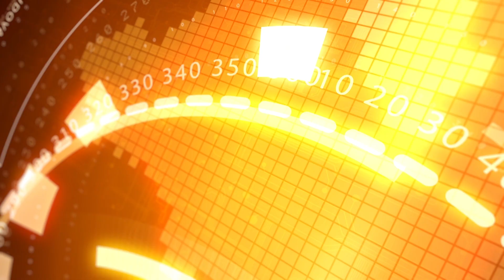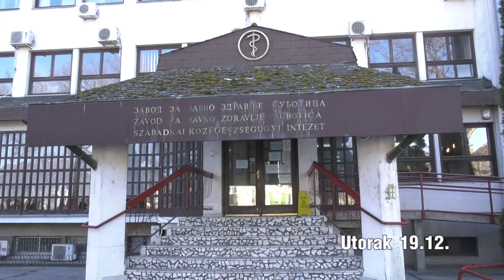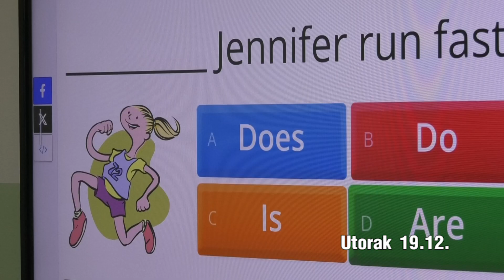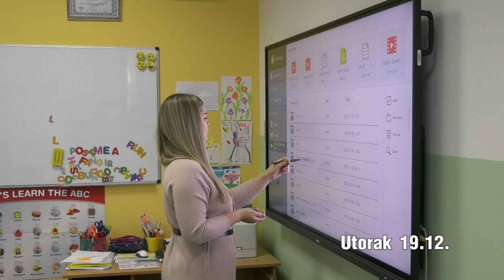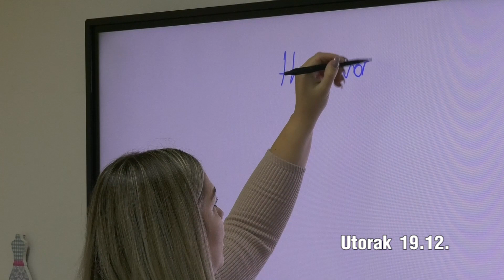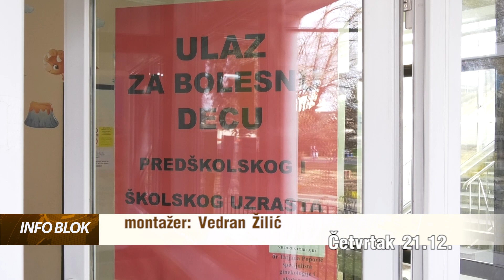NEDELJNI PREGLED 22.12.2023